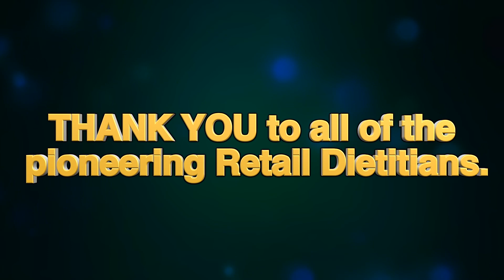Learning from the Past, Bridging to the Future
Interviews with 7 influential and groundbreaking Retail Dietitians.